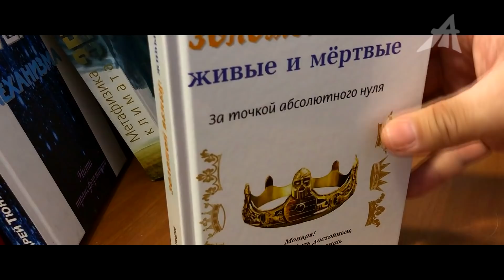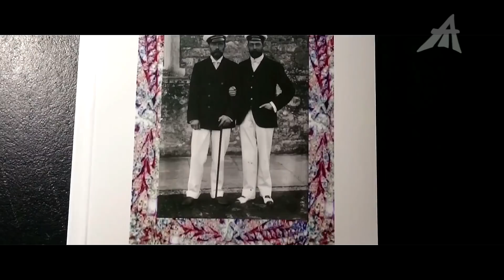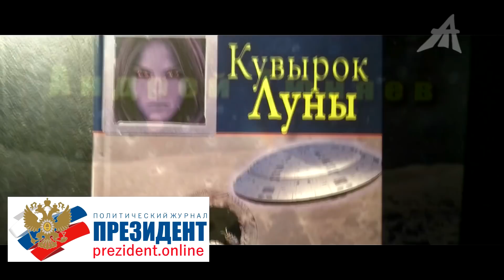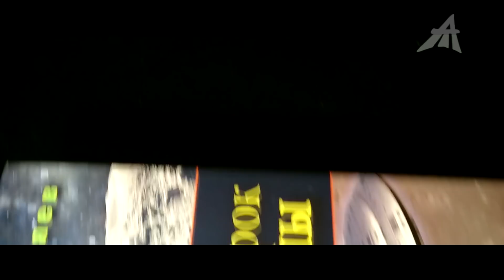СССР-РФ. 1) Код валюты 810 RUR и 643 RUB